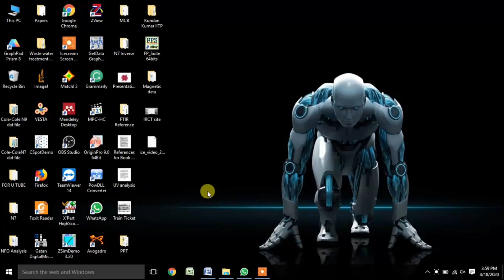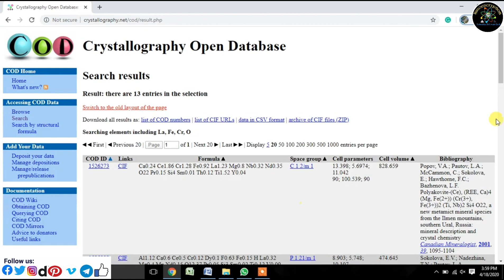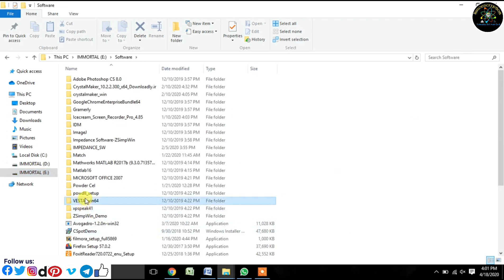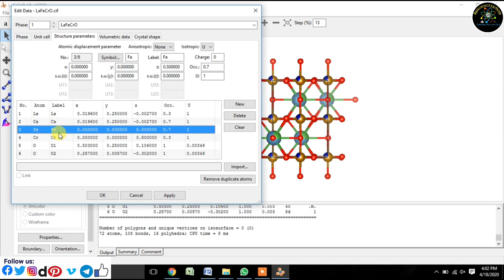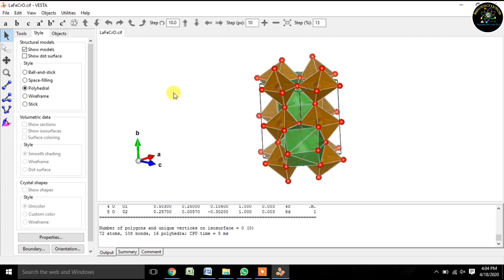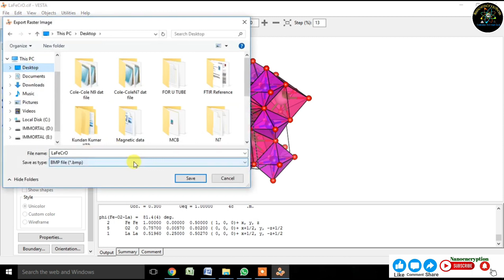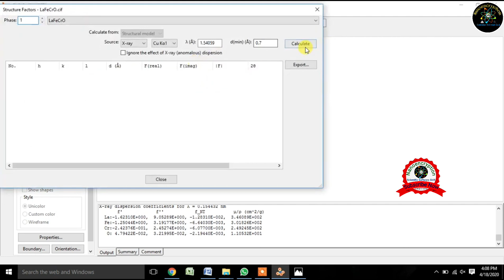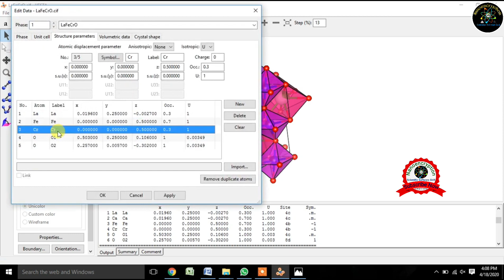How to generate Crystal Structure of LaFeCrO or LaCaFeCrO (Pbnm_Pnma #62) using VESTA Software